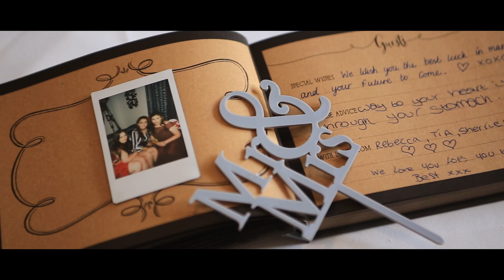Videography Showreel 2020 | Vlad Cocos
My 2020 showreel, including most of my latest projects.

Equipment used:
Canon 6D
Canon M50